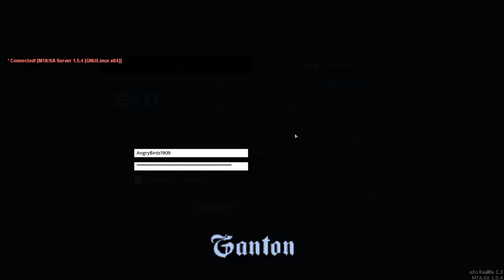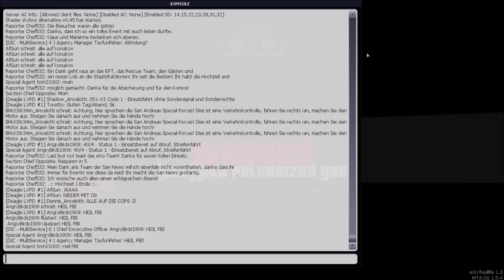eXo Reallife - Herr Müllers Hochzeit (unbearbeitet)